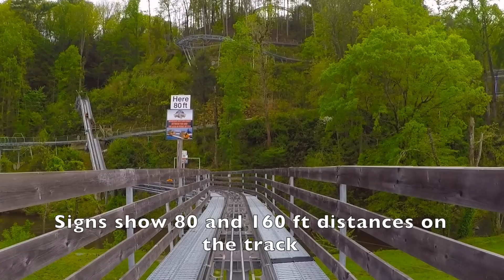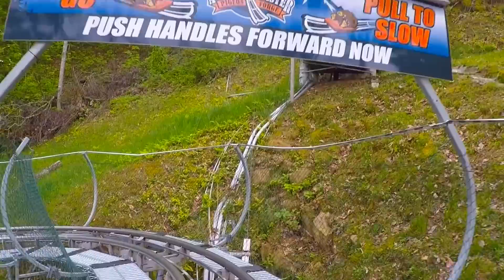Ride The Smoky Mountain Alpine Coaster! POV (HD Quality)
Join us for a POV ride on the Smoky Mountain Alpine Coaster in Pigeon Forge! One of the longest alpine mountain coasters in North America, and a lot of fun. $15 to ride, and $8 re-rides the rest of the day w/your receipt. Groupons are often available, too. Definitely a must do when you are in the Pigeon Forge and Gatlinburg area! Dollywood days coming next week! Show that you like to have a good time all the time with a Mrcoaster1 mug or shirt

We love going on adventures to Disney, theme parks, traveling around, finding interesting and historic places, and things to do. Come along with us each week for new adventures and fun!